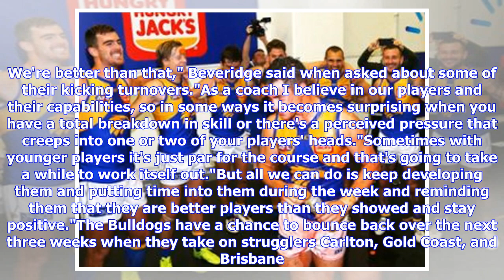Breaking News | Bulldogs AFL horror show puzzles Beveridge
Western Bulldogs coach Luke Beveridge admits he was left scratching his head by his team's "total breakdown in skill" during their 54-point AFL loss to Fremantle. The Bulldogs' horror show included a host of comical turnovers by foot that killed the side's chances of victory on Saturday. Beveridge's outfit is a shadow of the team that won the 2016 flag, with the Bulldogs now sitting at 1-4 and facing a mammoth task to make the finals. The Bulldogs opened their season with two bad losses but show...